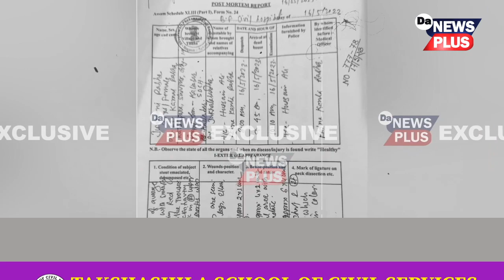বঙহেই ল’লে নেকি বঙহৰ প্ৰাণ? জোনমণি ৰাভাৰ মৃত্যুত গভীৰ ৰহস্য...